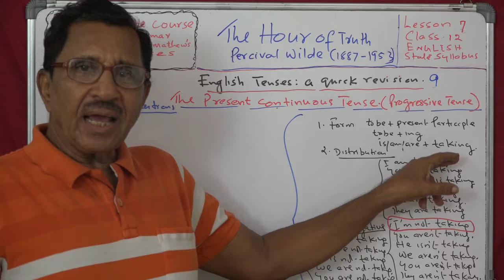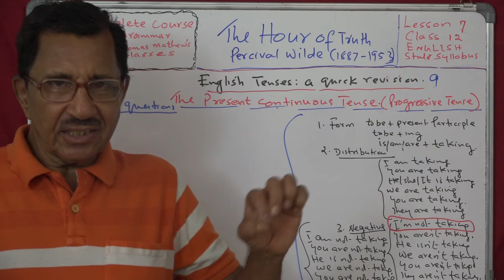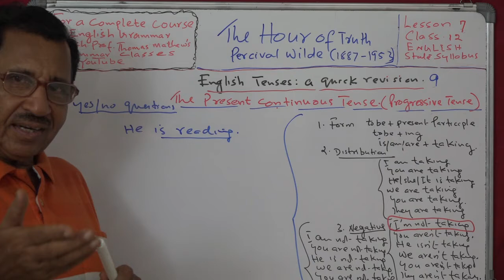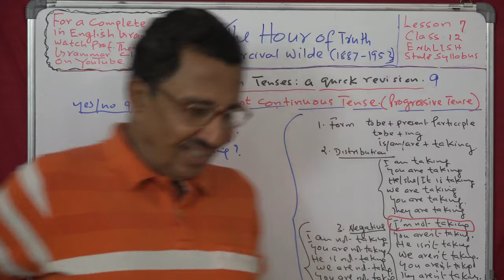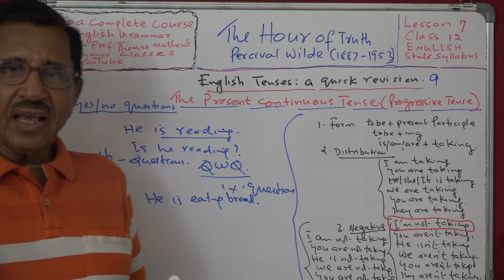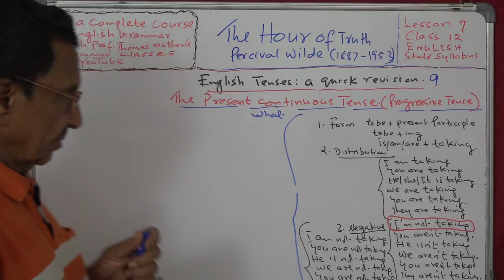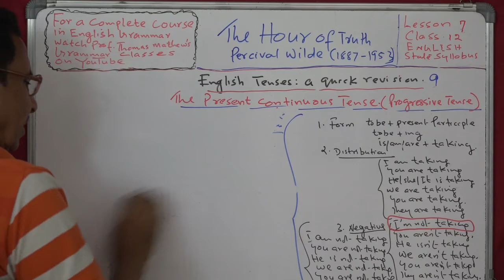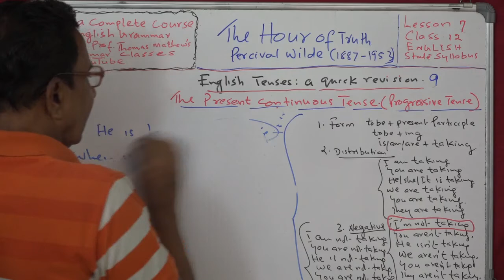Lecture No. 19 ( 1278 ) by Prof. Thomas Mathew. The Hour of Truth. Tense Revision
Lecture No. 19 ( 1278 ) by Prof. Thomas Mathew. The Hour of Truth. Tense Revision. The Present Continuous Tense. Lesson 7. class 12. English. State Syllabus.